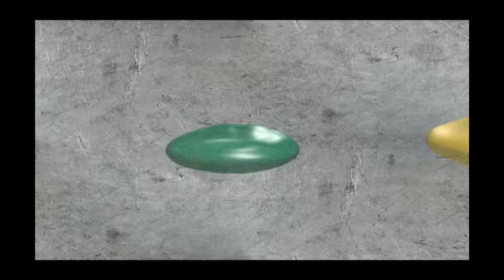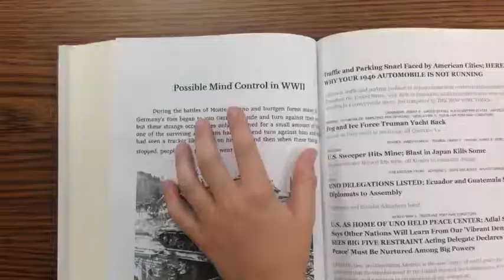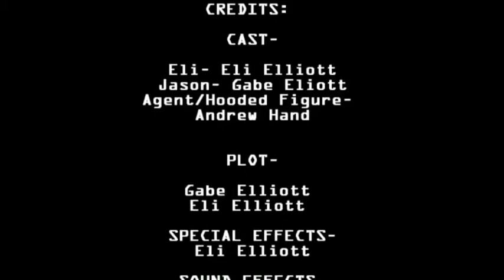The Three Keys (Short Movie)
This is our first mini movie! It's not that great because we thought of the idea a week before vacation and we wanted it finished before vacation so we had a week to film and edit and everything. Credit is at the end of the video. Bye! Hope you enjoyed!! -Meaningless Studios